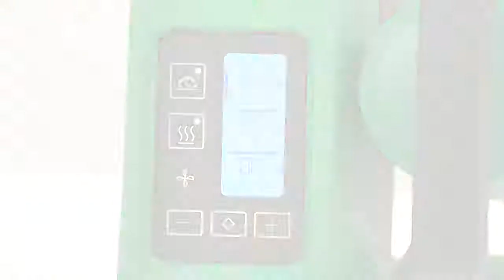LEISTER UNIDRIVE 500 - Tutorial - Cool down - PLASTRAL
Plastral delivers premium plastic welding equipment, plastic sheets, chemicals and advanced customized solutions. Our experience, knowledge and wide product range is your key to success.